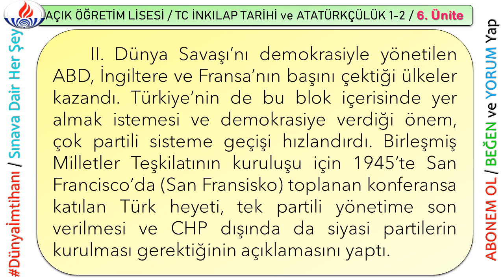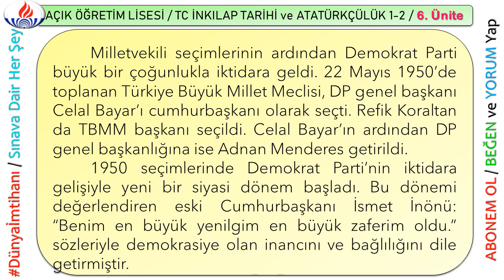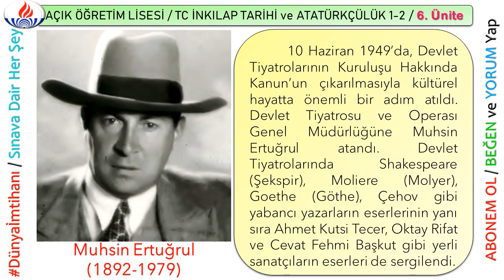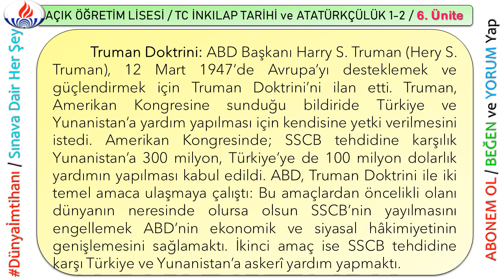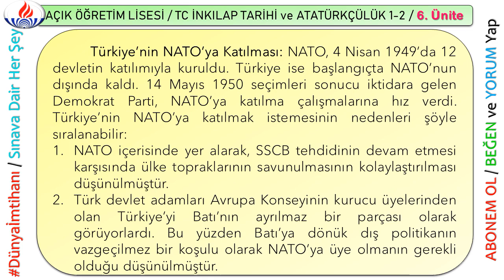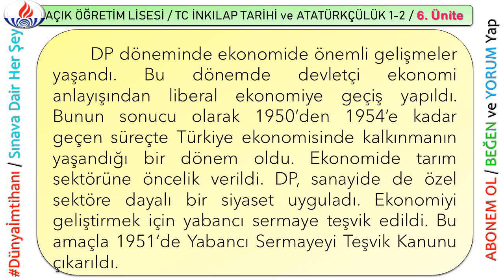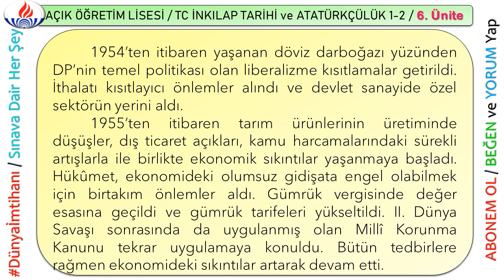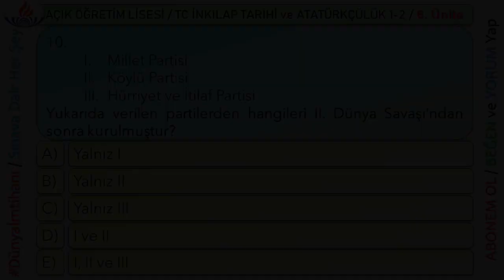AÖL / AÇIK ÖĞRETİM LİSESİ / TC İNKILAP TARİHİ VE ATATÜRKÇÜLÜK / ÜNİTE 6 / ÜNİTE ÖZETLERİ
AÖL DERSLERİ (Ünite Özetleri) Oynatma Listem